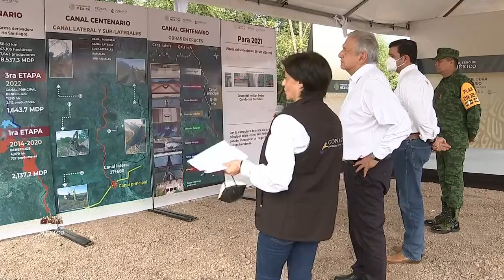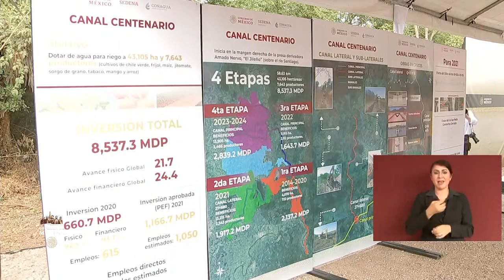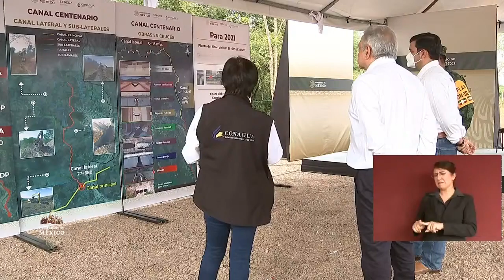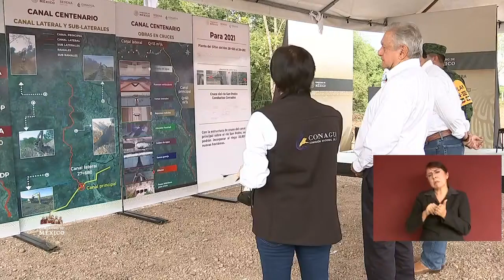Blanca Jiménez.CONAGUA. En Ruíz, Nayarit . Supervisión Obra Canal Centenario. 4 dic 2020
BLANCA JIMÉNEZ CISNEROS, DIRECTORA GENERAL DE LA COMISIÓN NACIONAL DEL AGUA (CONAGUA)
Supervisón de obra Canal Centenario.desde Ruiz, Nayarit. 4 de diciembre de 2020.